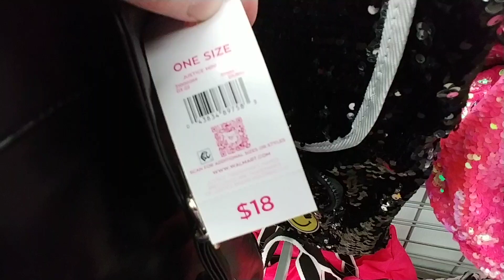Backpacks at Walmart - Aug 2022